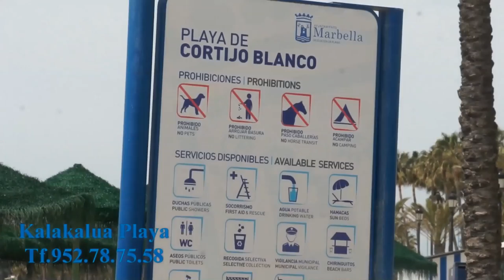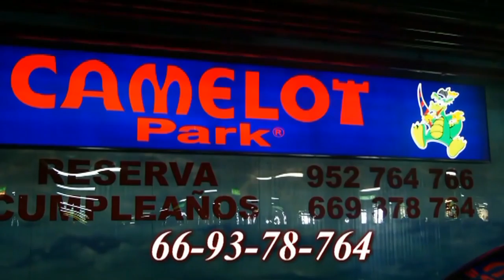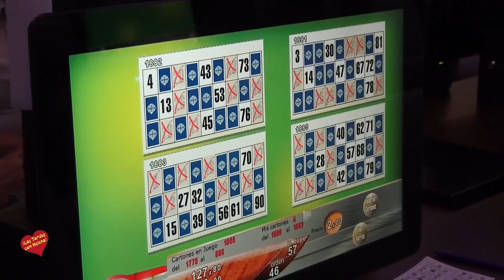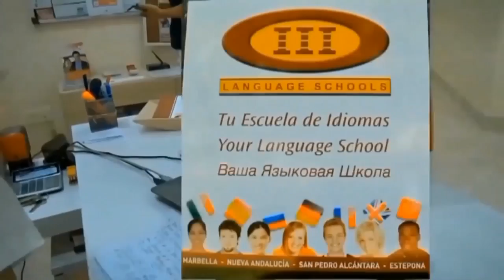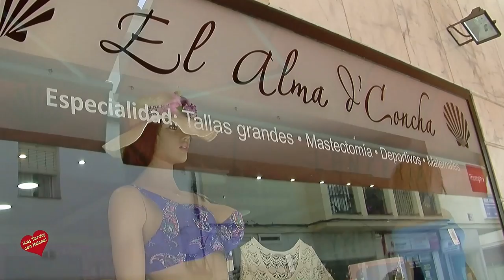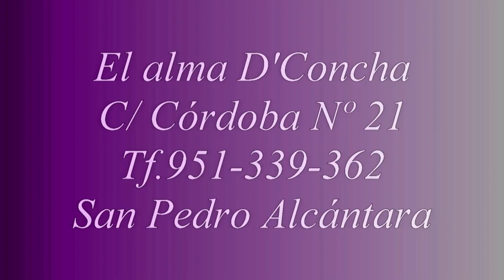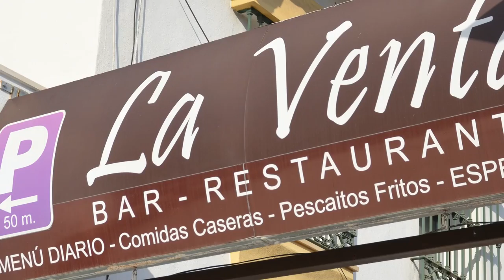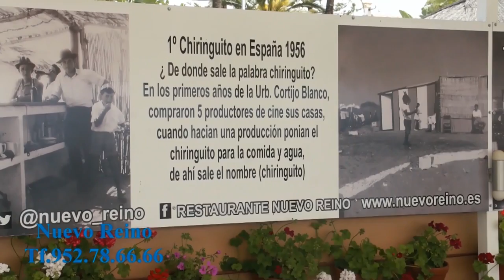Las Tardes con Helena Programa 29 de Julio de 2016-Marbella